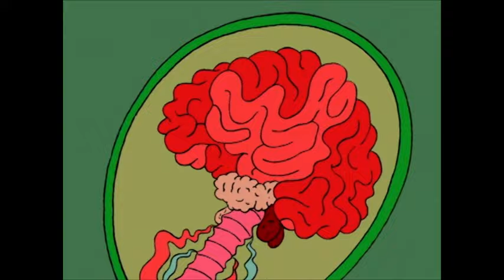Space Goofs - Bats in the belfry (S1E04) Full Episode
The Monsters are startled out of sleep by an unholy racket, and discover their home sweet home has been taken over by BATS. These Bats claim they are the rightful inhabitants, refuse to leave and create a nightmare for the monsters. Candy, exasperated by the general incompetence and resignation of his fellow aliens, blows his top…

Welcome to the official Space Goofs Youtube channel!
Join Space Goofs channel and boost your fun with the 4 aliens: Etno, Candy, Bud and Gorgious !!

Four strange aliens from a distant galaxy have crash landed on earth. Quickly realizing they could end up as lab rats, they seek refuge in the attic of an empty house, only to find that the house is for rent! Our 4 aliens friends, Etno, Candy, Bud and Gorgious will have a hard time getting rid of each new tenant as they discover that our world is full of unexpected surprises.